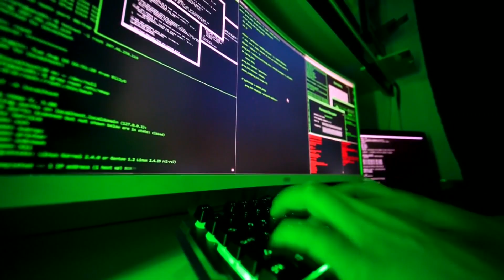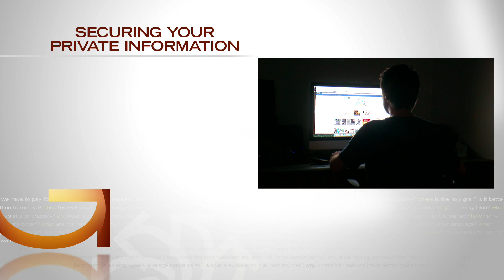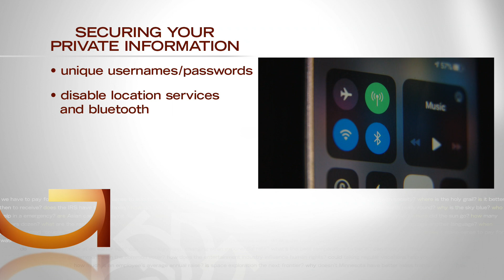Good Question: What Would A Cyberattack On The US Look Like?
As war rages on in Ukraine, concerns that the U.S. could come under attack are rising -- but the battlefield would be online.